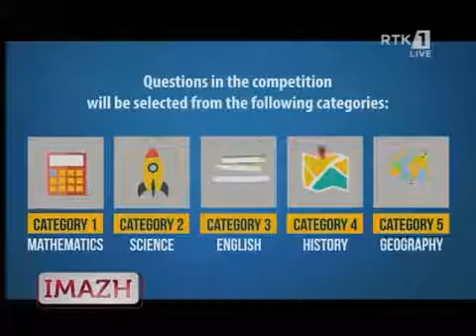Kosovo Brain Bowl 2017